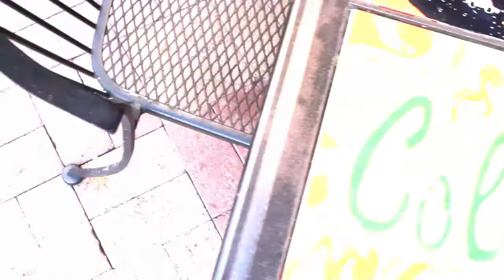Color Me Mine Fresno